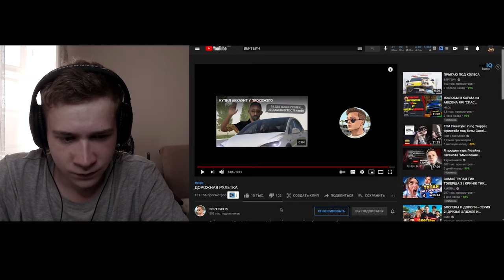ВЕРТЕИЧ И ЗДС ИГРАЮТ В ДОРОЖНУЮ РУЛЕТКУ В GTA 5 RP И SAMP